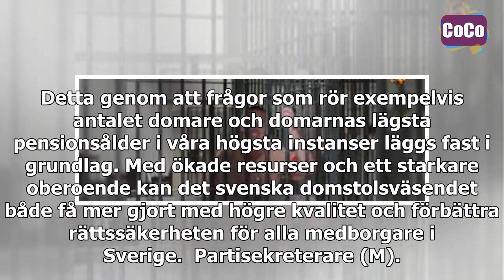Bryt regeringens makt